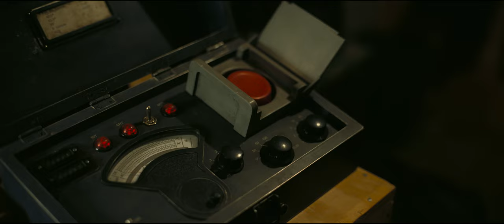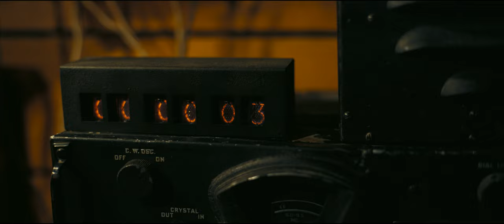Oppenheimer 4K trailer - voices only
Oppenheimer 4k trailer - voices only. For those who want to view the trailer without the music/sound effects.

Christopher Nolan
American Prometheus by Kai Bird Martin J. Sherwin

Emma Thomas
Charles Roven

Cillian Murphy
Emily Blunt
Matt Damon
Robert Downey Jr.
Florence Pugh
Josh Hartnett
Casey Affleck
Rami Malek
Kenneth Branagh
Cinematography Hoyte van Hoytema
Edited by Jennifer Lame

Syncopy Inc.
Atlas Entertainment
Universal Pictures